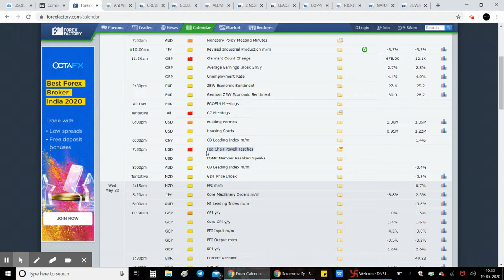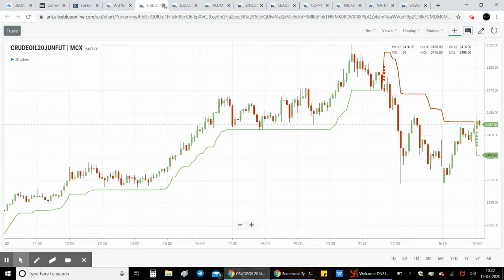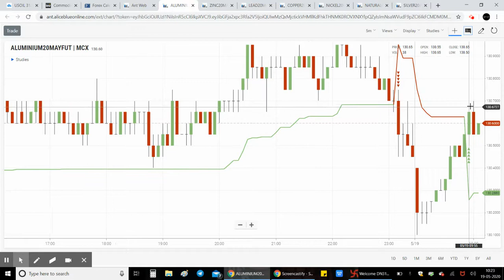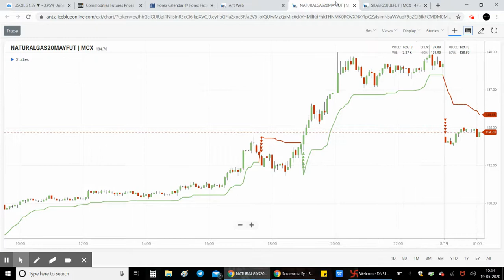MCX Commodity Market |19-05-20| Zinc | Aliceblue | Tamil | Zerodha | Crudeoil | Silver | Gold | CTA